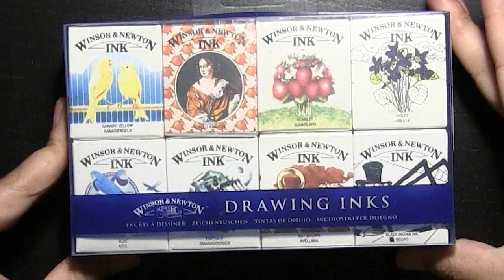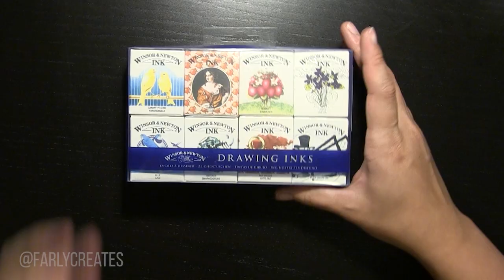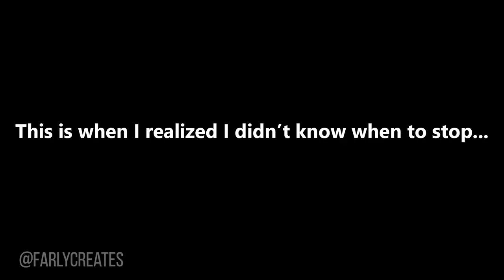Trying Out Dip Pens! | Blick Arts Material Mini-Haul + Swatches + Demo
Hey, everyone!

First of all, I am hosting a COLORING CONTEST! The three images you saw me flash up on the screen toward the end of the video are the images you can print off or color digitally. It's up to you!

Upload
Tag me @farlycreates (farly with no "e")
Use

I will pick a winner on 10/31/2018!

This was quite the ridiculous time. I went to my local Blick store to see if I could find some calligraphy or dip pen sets. It's so different from Fineliners for a myriad of reasons but I really did enjoy this new medium! Isn't that what Inktober is all about? Experimentation.

I hope to come back to dip pen nibs and ink before the end of Inktober!

Farly

Materials used:
Morgantina Sketchbook
Speedball Sketching Esquisses Delinear 6 nibs
Speedball Super Black India Ink
Winsor & Newton Drawing Inks

Other materials in haul:
Factis Plastic
Staedtler Mars Plastic
3 Sakura Micron Fineliners PN (Plastic Nib)
1 Sakura Micron Finerliner 05

Camera: Canon VIXIA HF G20, Canon EOS M100, iPhone 7S

Find me:
Instagram - @FarlyCreates (Farly with no "e")